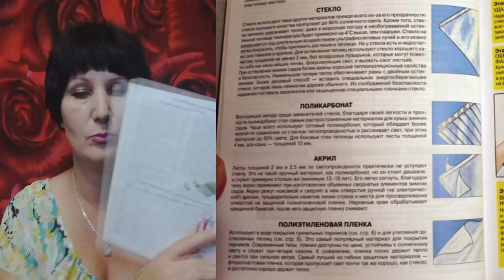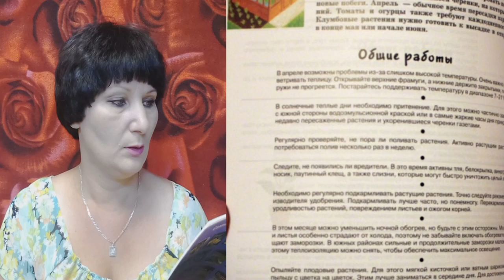Все о теплицах и зимних садах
Данная книга содержит большое количество полезной информации, сопровождающейся подробными иллюстрациями и схемам.
Рекомендую не просто прочесть, но и обзавестись.